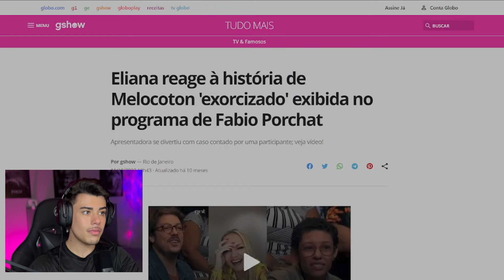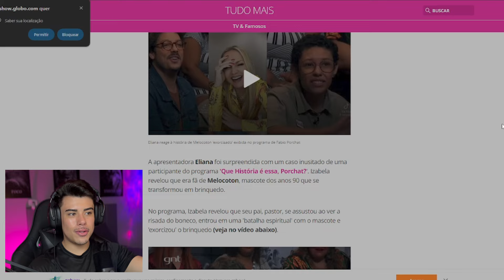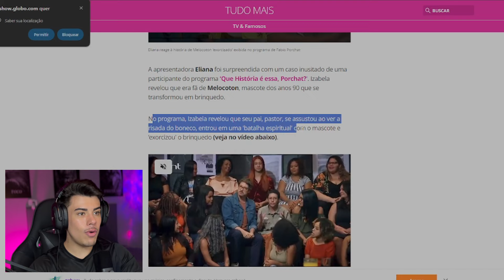A FAMOSA ZABELA DO TIK TOK! Fofocando com o Mathee!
SENTA AI E BORA FOFOCAR COM O MATHEE!